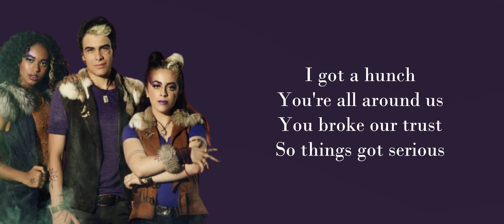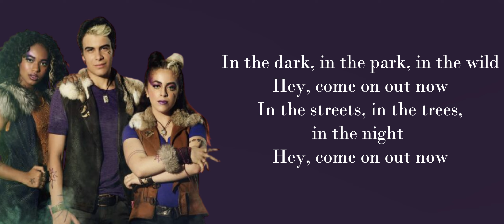Pearce Joza, Chandler Kinney, Ariel Martin - Come on Out [Lyrics] (From "ZOMBIES 3")